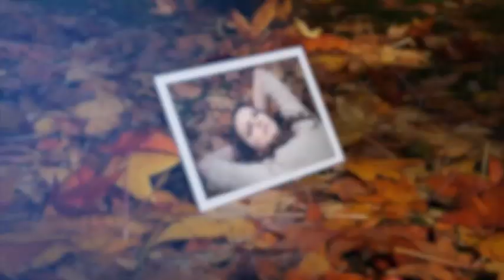Autumn Slideshow Memories - After Effects Template Videohive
A warm and cozy Autumn slideshow to display your pictures this fall!